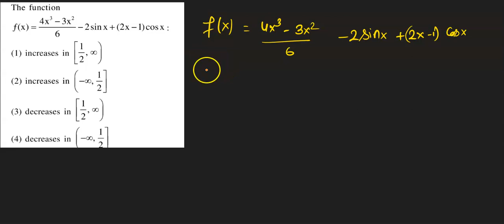JEE-Main 2021 : 24 Feb (Shift - I) || Mathematics || Application Of Derivatives || Gravitas Ed-Tech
The function f(x) = (4x^3 - 3x^2) / 6 - 2sinx + (2x-1)cosx :